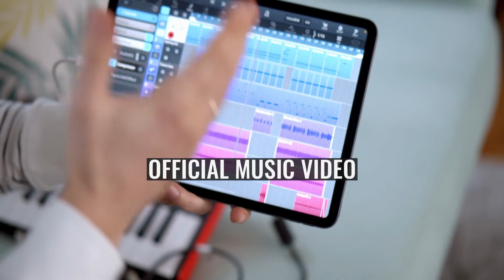Goodbye (Shila Amzah song)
"Goodbye" is a Mandopop song recorded by Malaysian singer-songwriter Shila Amzah. The song was written by Kelvin Avon and Jessica Bennet and composed by Xiao Guang. The song was produced by Jun Kung and Kelvin Avon. It was released on 6 October 2015, by Shilala (HK) Limited as the lead single from Shila Amzah's debut Chinese-language album (My Journey). The writers were inspired to write "Goodbye" after hearing Shila's previous single which was See You or Never. The song contains many Malaysian pop and mandopop elements and its lyrics have Shila desiring and out-of-reach love interest.